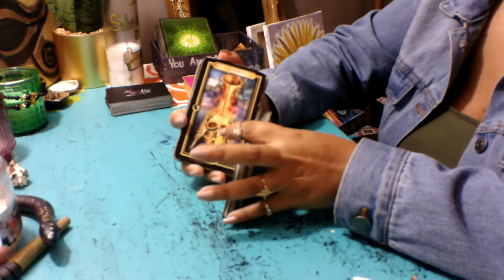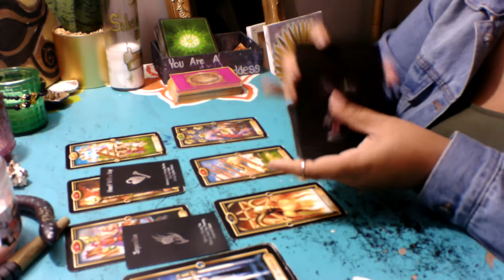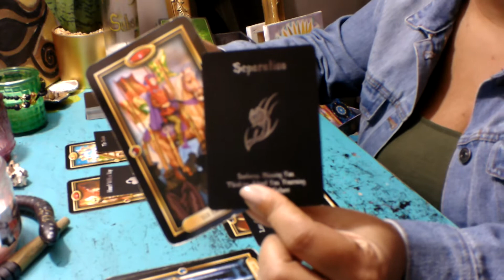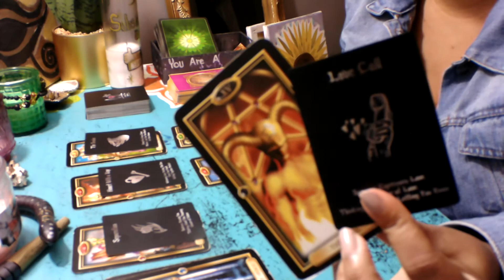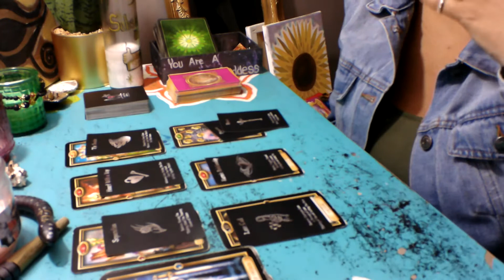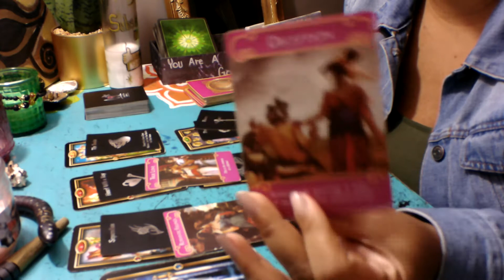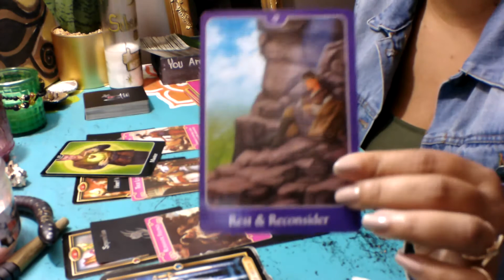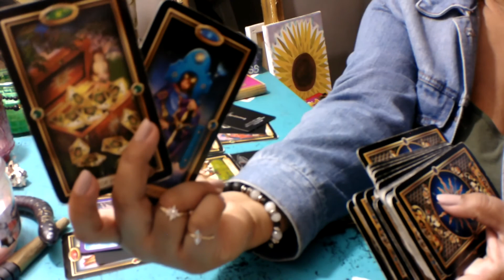Gemini *They Didn't Deserve You!!!* Tarot Card Love Reading.